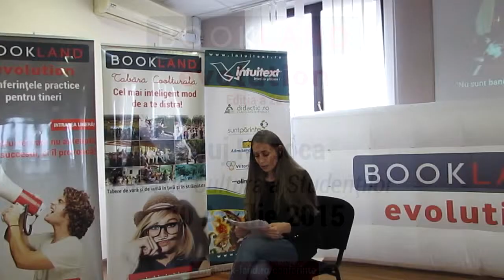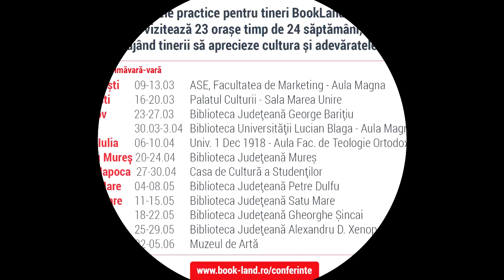Eva Crisan la Conferintele practice pentru tineri BookLand Evolution Cluj Napoca